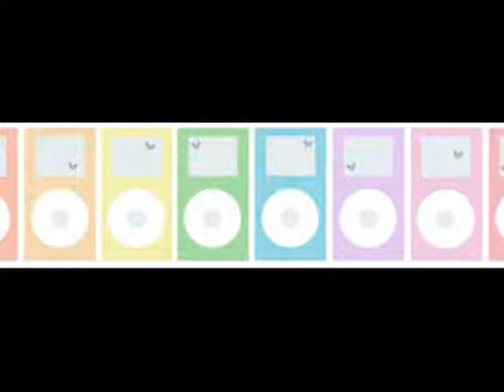All I Ever Wanted - Basshunter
heeey , just a random video of all i ever wanted - basshunter

keep commenting
keep subbing
keep loving ;D

lotsa love , landraBABE